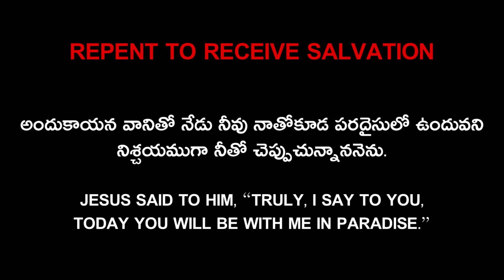FOUNDATION #2 | SEVEN WORDS ON THE CROSS || MAN OF GOD JOSHUA GUMMALLA